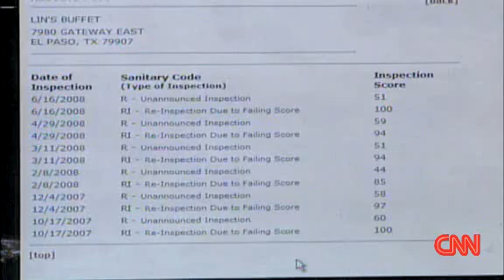Woman claims she found a mouse in her food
A woman who went to a buffet says she found a mouse in her food.